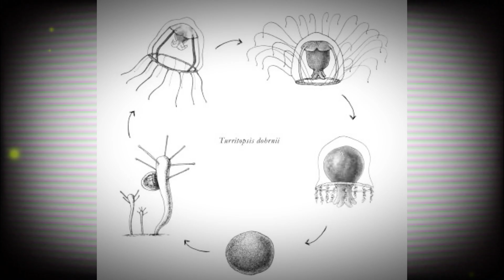Jin-Woo Isn’t Human – Here’s the Proof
Has Jin-Woo Become a Monster? The Truth Revealed

We all saw Jin-Woo go from the weakest E-rank hunter to a god-tier being who bends time, death, and biology itself. But here’s the real question: is Jin-Woo still human—or something far beyond?

In this anime science breakdown, we dive into Solo Leveling’s most terrifying transformation through the lens of real-world biology, quantum physics, and speculative evolution. From stem-cell regeneration, shadow energy AI, to quantum consciousness, this isn’t your average power-scaling video—this is science meeting anime horror.

We’ll explore:
 • The truth behind Jin-Woo’s healing and body resurrection
 • How the System behaves like a sentient parasite
 • Why his spine is the command center of something post-human
 • Shadow soldiers as biological hard drives
 • How Jin-Woo defies entropy, death, and space-time

If you’re an anime fan who loves Solo Leveling, Chainsaw Man, Attack on Titan, and dark power-ups with terrifying implications—this one’s for you.

This video is perfect for:
 • Anime theory lovers
 • Science nerds curious about anime logic
 • Fans of Solo Leveling looking for deep lore and transformation breakdowns
 • Viewers from the USA, UK, India, and the Philippines who love dark, smart anime content
 • Males aged 18 to 35 who enjoy high-quality voiceover analysis and mind-bending ideas

Stay sharp. Stay curious. The lore only gets darker from here.